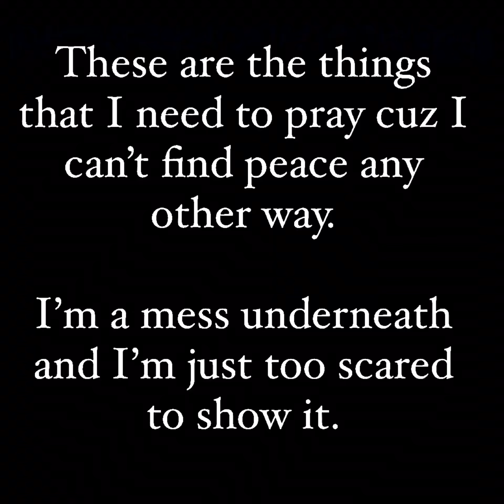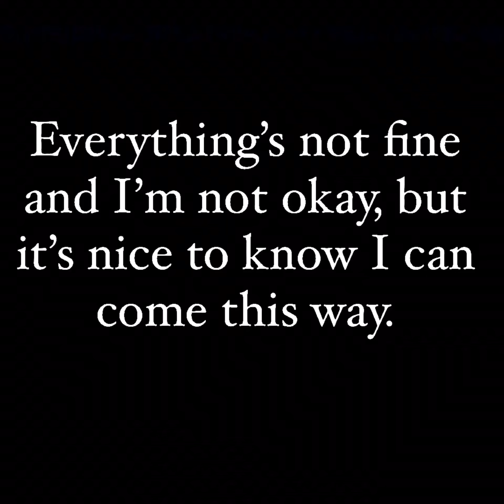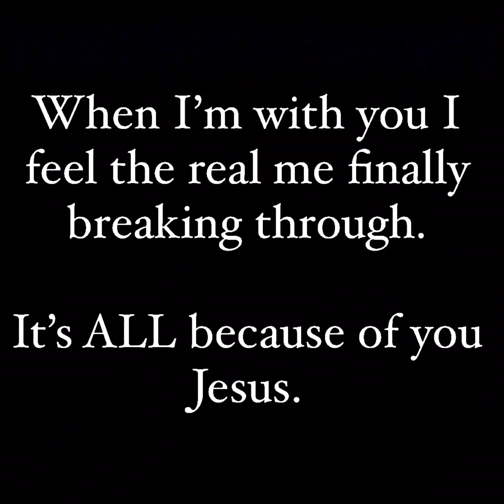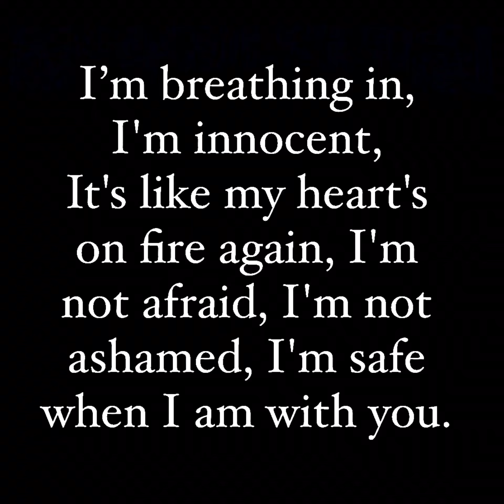My Personal Testimony unto: When I’m With You - by Citizen Way.✝️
4 years ago when Citizen Way created this song it was through personal tragedy of the lead singer and his wife when they lost their child in a miscarriage.

Little did they know that at this same time 4 years ago I was going through my own personal life or death struggle with my lifelong auto immune system disorder Pemphigus Vulgaris and at the time I was hospitalized not sure I would survive.

That’s when I first heard this song and I just began weeping uncontrollably in my hospital room and I was wondering how I was going to deal with life in public because I was being released from the hospital that same day.

That’s when I’m with you began playing on my radio app, and as I wept I heard in my spirit the LORD Jesus Christ say I’m with you Carl, and we’ll go through this together, because I won’t ever leave you alone.

Just then the knowledge of knowing he is with me in and through it all gave me the strength to walk away from the hospital with reassurance and hope.

My message to you ALL is no matter where you are and what your facing you will be able to get through it as long as you do so and go through whatever your facing with the LORD Jesus Christ.